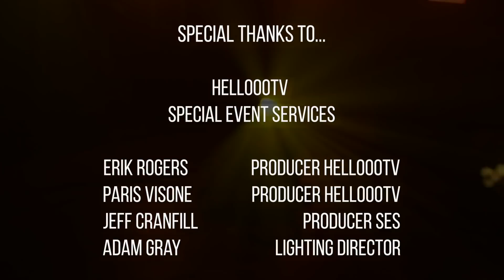The DW Tomahawk Gen 2 Pickups | PRS Guitars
In collaboration with Between the Buried and Me Guitarist, Dustie Waring, Mojotone is excited to announce the release of Waring's redesigned signature pickup, TheDW Tomahawk Gen 2.

The DW Tomahawk Gen 2 was created after Waring toured and recorded with his original pickup for a number of years. There were specific tonal changes Waring wanted to see happen, and after working closely with Mojotone's head pickup engineer, David Shepherd, those changes were implemented.

Waring's vision was to make his pickups more versatile and more compatible with different types of woods and various styles of guitars.  With less pronounced mids, clearer and more balanced lows, and a warm top end, the all-new DW Tomahawk Gen 2 allows the user's amplifiers and effects pedals to shape the final tone.  In other words, the pickup's tonal impression, while balanced and dynamic, is not at all overbearing; it allows for even more overall tonal manipulation.

The pickups will be available at mojotone.com and will also continue to come stock in Waring's Signature PRS guitar - the PRS Dustie Waring CE 24 Floyd.

Like all Mojotone Pickups, the DW Tomahawk Gen 2 is hand-wound and made in the USA in Burgaw, NC.

Specs:
Neck: 7.6K
Alnico 5 Magnets
4-conductor leads

Bridge: 16K
Alnico 5 Magnets
4-conductor leads
Standard or F-spaced available